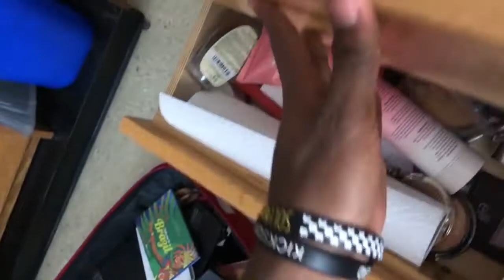THROWING AWAY ALL MY GIRLFRIENDS MAKEUP PRANK!! (SHE CRIED AND CALLED HER MOM)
Throwing away all my girlfriends makeup prank

Sorry for the blur. This isn’t how our videos usual are.

Spam team Jonathan in the comments.
ALSO WE'RE LOOKING FOR A NAME TO CALL YOU GUYS SO GIVE US SOME IDEAS